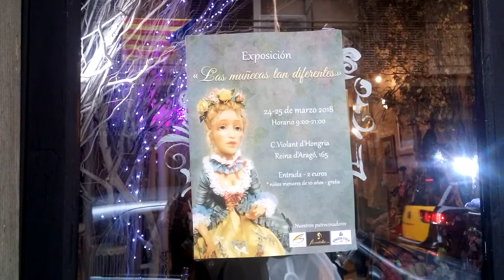Что творят!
Таланта рукоделия мало для того, чтобы вдохнуть в куклу душу. Нужно поделиться своей...
В Барселоне, 24-25 марта, прошла выставка авторских кукол и тэдди "Las muñecas tan diferentes" (Такие разные куклы), которая уже второй раз организуется в волшебном помещении Florateliе. В этом году здесь были представлены работы более чем 35 авторов из 13 разных стран и более 100 экспонатов - было, на что посмотреть и даже что приобрести (почти все работы продавались).
Вход - 2 евро, дети до 10 лет - бесплатно.
Каждый входной билет также принимал участие в лотерее, которая состоялась 25 марта в 20 часов.
Наибольшее впечатление на меня лично произвели куклы Елены Глининой. Это одухотворенная работа, сопряженная с таинством...
Благодарю за просмотр и желаю творить!
А самых серьезных и творческих прошу зайти по ссылке и прочесть мою книгу, за что заранее благодарю!